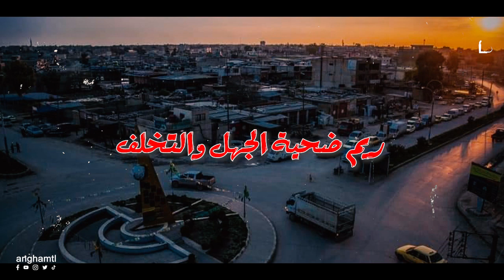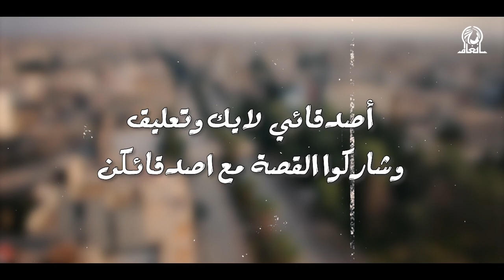قصة ريم | ضحية الجهل والتخلف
شكرا لك على المشاهده , إشترك وفعّل زر التنبيهات ( الكل🔔 ) مشان توصلك القصص الجديدة اول بأول
ولا تنسى تحط الااااااااايك 👍🔥